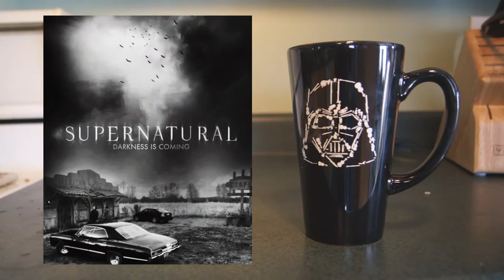Supernatural Season 11 Episode 22 Review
So Supernatural had one hell of a pre season finale!